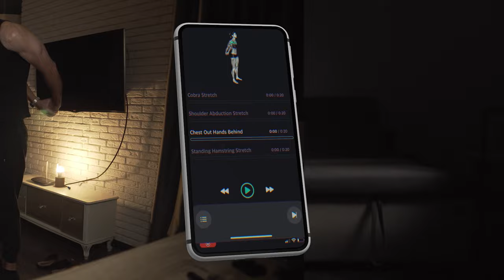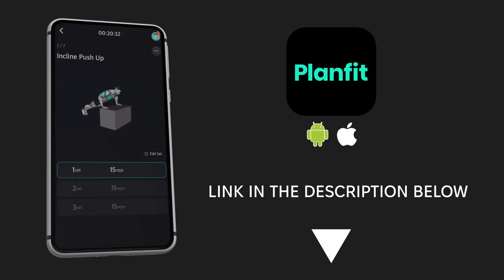How STRONG are Calisthenics Athletes?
If you want to become stronger, watch the secret to superhuman power of calisthenics athletes.